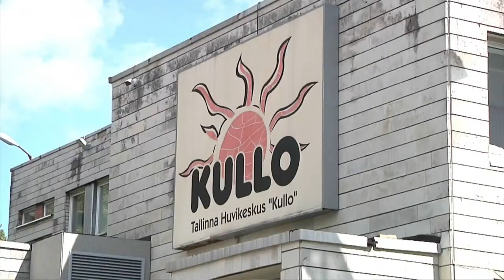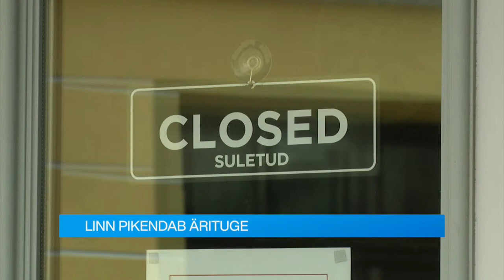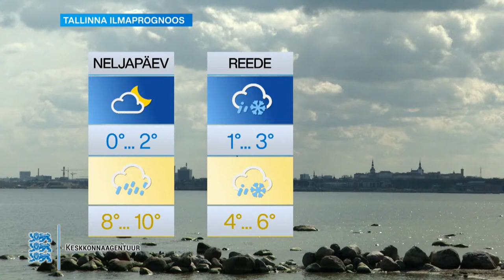21.04.2021 - Tallinna uudised